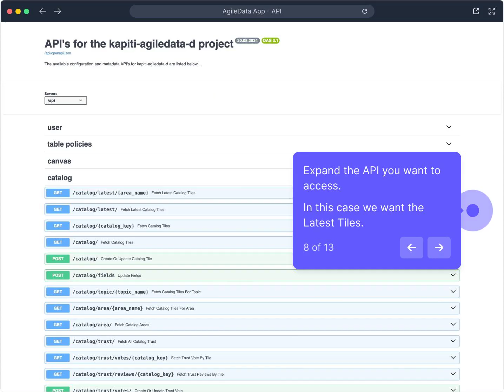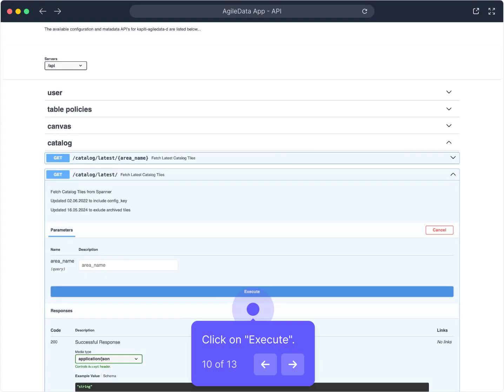AgileData App - API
Headless data platform (if you need one)

The AgileData native API-based architecture seamlessly integrates DataOps into the platform, enabling automated, scalable, and continuous data operations that ensure reliable and efficient data flows from collection to consumption.